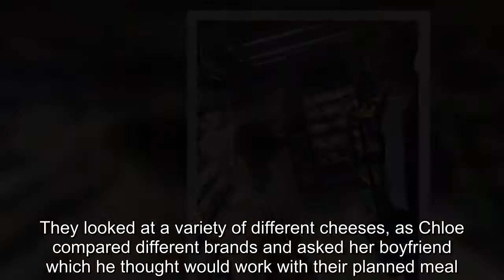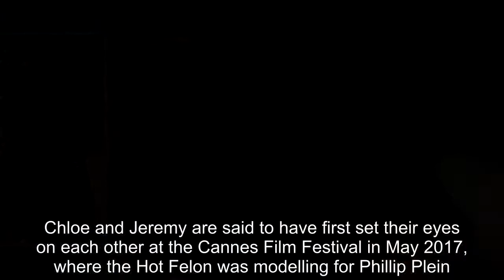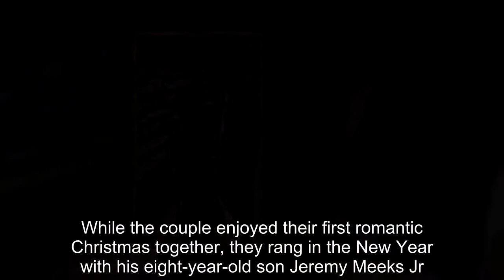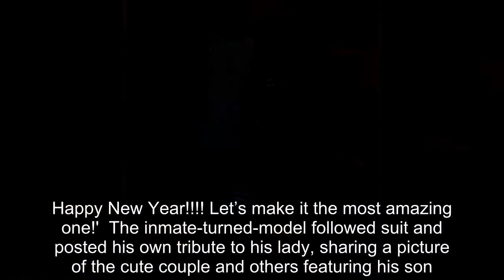Chloe Green and her 'Hot Felon' beau Jeremy Meeks go cheese shopping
They have been inseparable ever since their romance controversially emerged in July - while he was still married.And it seems that Chloe Green, 27, and Jeremy Meeks, 34, are still very much in love as they stepped out for a bit of cheese shopping on Saturday.Both dressed in casual attire, the Topshop heiress and her 'hot felon' beau looked effortlessly chic as they walked out in the Hollywood sun.Dressed in black skinny jeans, Doc Martins and a loose-fitting top, Chloe was the picture of casual cool as she walked alongside her man.The billionaire wrapped up warm in a long beige coat, and held on tightly to her large white bag which hung low on one shoulder.Chloe's luscious blonde locks were pulled up into a tight bun on top of her head, and even though they were having a relaxed day out she did brush on some glamorous make up to highlight her stunning features.Chloe's beau Jeremy looked great as he walked out in a navy blue tracksuit and white shirt, which fit snugly on his broad chest to show off his muscular physique.The felon-turned-model sported his signature close shaved hair, and his high cheekbones and rugged featured ensured that he looked handsome in the Hollywood sunshine.Ever the gentleman, Jeremy carried all of the couple's shopping in both hands so that Chloe wouldn't have to do any heavy lifting, and walked close by her.The pair were spotted looking for some speciality cheese as they went to their local supermarket, and they seemed excited as they looked at the wide range that the store had to offer.They looked at a variety of different cheeses, as Chloe compared different brands and asked her boyfriend which he thought would work with their planned meal.The genetically gifted hunk was calm and collected as they walked through the supermarket, and was eager to offer his advice as they browsed the shelves.Chloe beamed as she stood by her man, clearly aware that his handsome looks would make any person look at her with envy.Chloe and Jeremy are said to have first set their eyes on each other at the Cannes Film Festival in May 2017, where the Hot Felon was modelling for Phillip Plein.While the couple enjoyed their first romantic Christmas together, they rang in the New Year with his eight-year-old son Jeremy Meeks Jr.However, the romance caused controversy when it emerged in July, as Jeremy was still married to wife of eight years Melissa.Despite the backlash from some fans, Chloe has indicated in a post on Instagram in on New Year's Eve that there was no stopping her relationship with Jeremy, hash-tagging the photo with 'goodbye2017hello2018' 'newyear love happy.' She later posted a picture of their kiss inside a '2018' frame, writing: 'First picture of 2018 with my one and only.Happy New Year! Let’s make it the most amazing one!' The inmate-turned-model followed suit and posted his own tribute to his lady, sharing a picture of the cute couple and others featuring his son.It was captioned: 'With the ones I love the most' in a